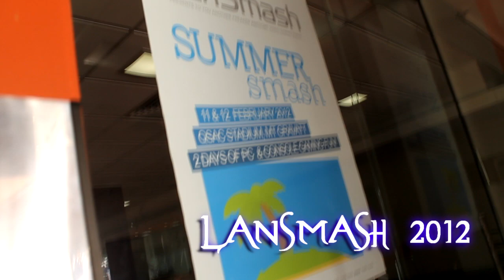CS:GO Beta Key Giveaway and Footage! +Rogue / Warrior Arena!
- Dave / Mercader